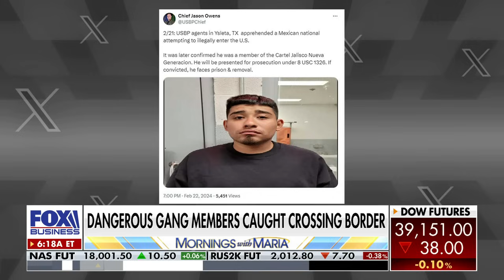‘VIOLENT CRIMINAL HISTORY’: Border patrol apprehends dangerous migrants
Rep. Warren Davidson, R-Ohio, on the status of appropriations bills, recent border crossing numbers and reforming FISA amendments.